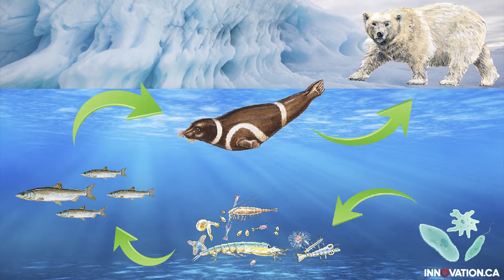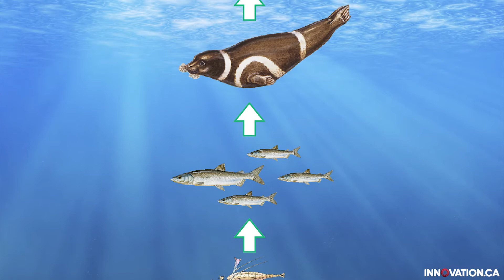Collecting fish samples with the beam trawl – Marianne Falardeau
Marianne Falardeau, a PhD student in natural resource sciences at McGill University, uses the beam trawl, a large fishing net, to catch fish for her research, which looks at the way energy flows between species in the Arctic food web.

This video is part of a multimedia feature on the Canadian research icebreaker. To tour the CCGS Amundsen, click on the